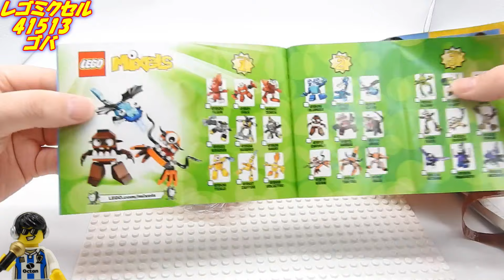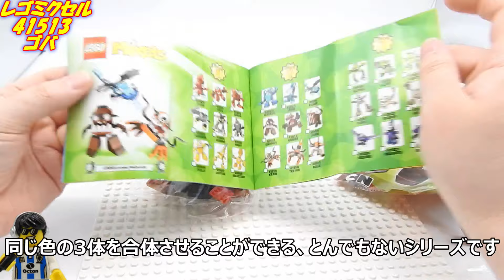破壊力抜群!? レゴ ミクセル ゴバ LEGO Mixels Series 2 Gobba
レゴミクセルシリーズもいよいよ最後？
罪レゴは消化しましたが、集めたくなっちゃいました。
安いの見つけたらまた買っちゃいます！！